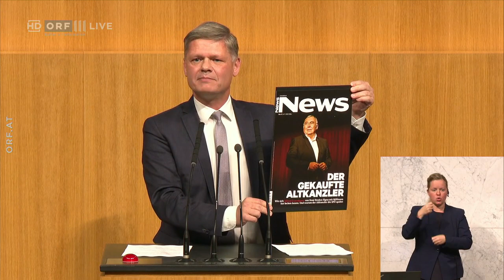2023-11-24 140 Andreas Hanger ÖVP